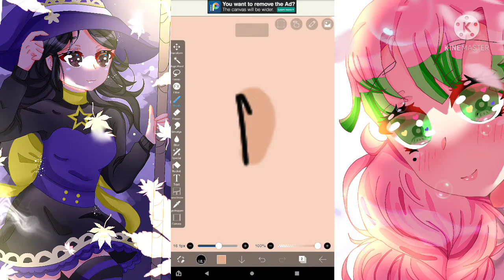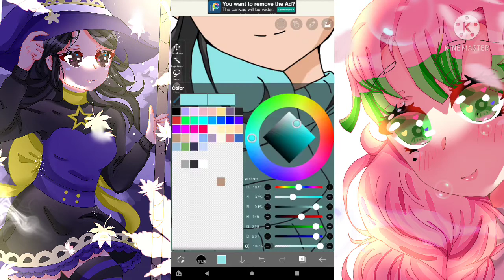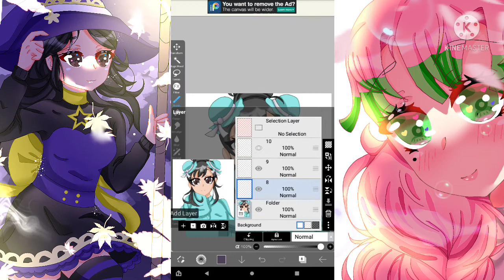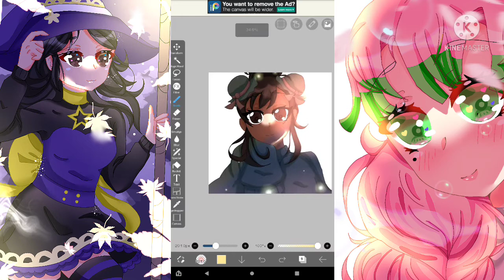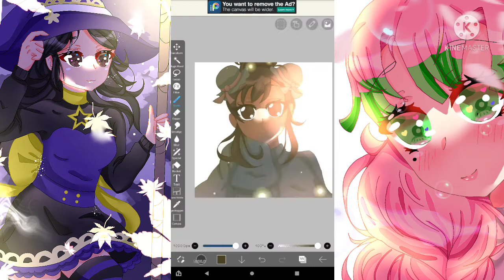Turning gacha life into anime (redrun) speedpaint ~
Hey hope you guys enjoy the video yes sir!